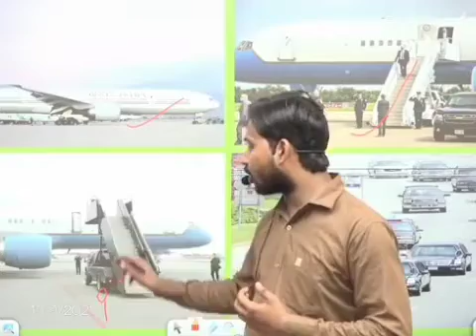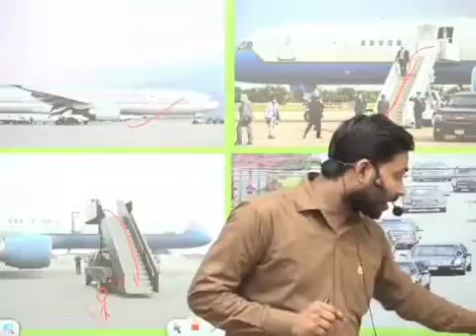भारत को विश्व गुरु क्यों कहा जाता है? |KHAN SIR| Teachers'day 2021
भारत को विश्व गुरु क्यों कहा जाता है खान सर ने बताया ।